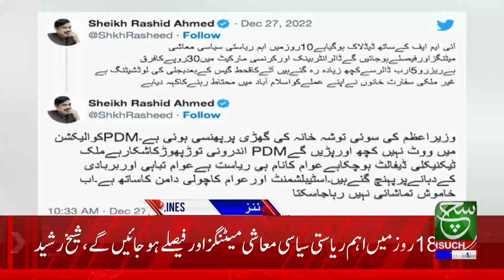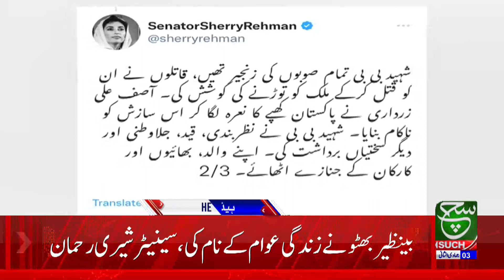Islamabad LG elections may get postponed? | Such News Headlines 12:00 PM | 27 December 2022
سپریم کورٹ کا تین رکنی بنچ لاہور رجسٹری میں عمران خان کی درخواست پر سماعت کرے گا، دیکھئے 12 بجے کی نیوز ہیڈ لائنز میں صرف سچ نیوز پر

Such Sawera
Such Baat
Goya
Such To Yeh Hay
Talk @7
News Hour
Aaj Ka Such
Asal Baat
Seerat-ul-Anbiya
Chalein Dekhte Hain
Awan-e-Such
Sada-e-Kashmir
Play Field
Tazi Mandi
Sehat Zindagi

Such News Android Apps:
Such News iOS App: